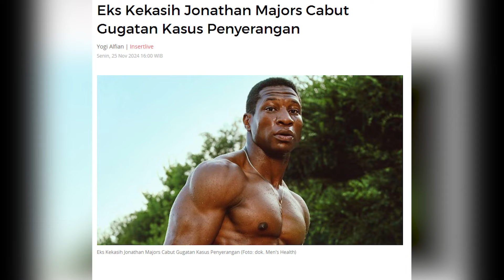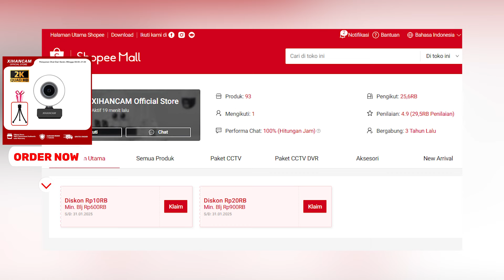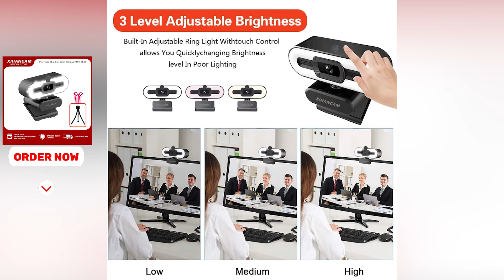JONATHAN MAJORS BEBAS !! KANG KEMBALI ?! - AVENGERS DOOMSDAY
MASUK KONTEN TVA SINI !!